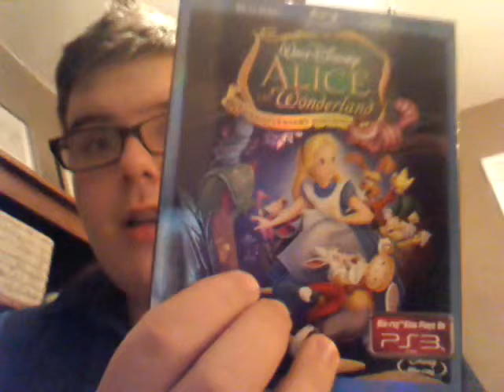Diet Update 2.26.13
Lots of anticipation for tomorrows weigh-in. Will I break the 300 mark?